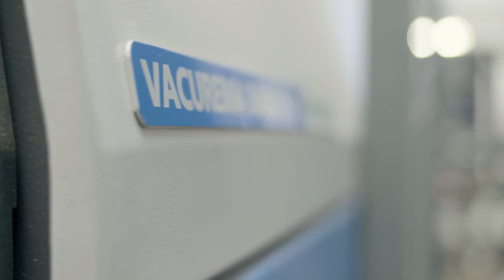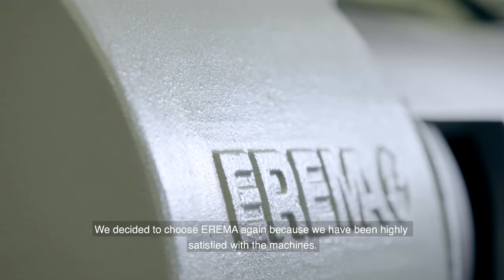4PET Holland rPET bottle for Food Grade Recycling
EREMA rPET bottle recycling